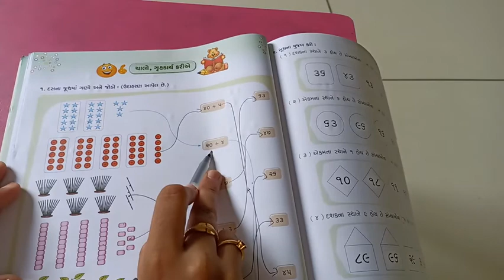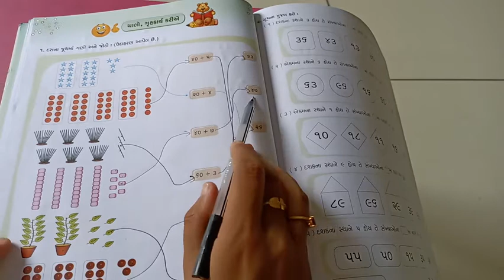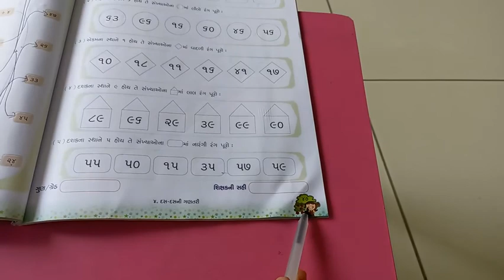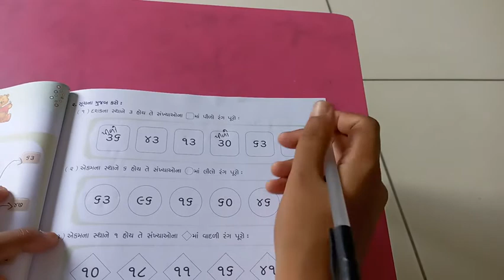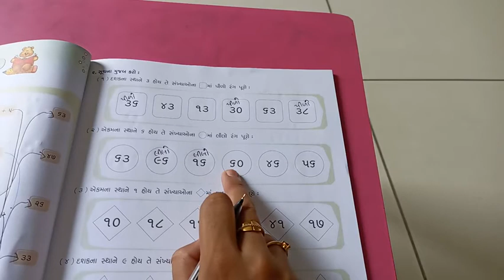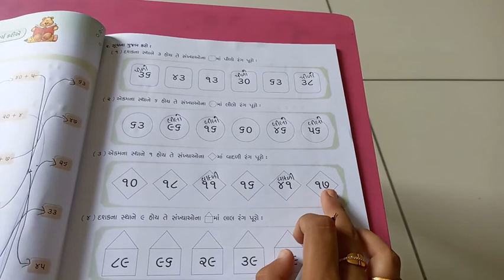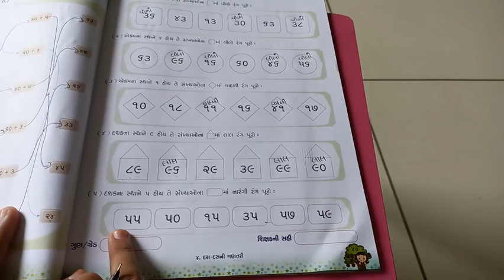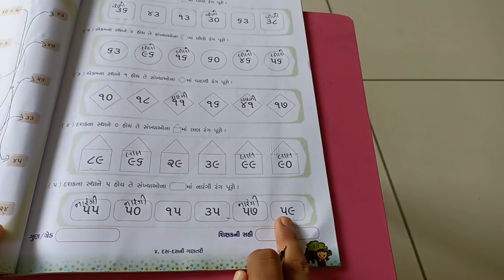ધોરણ 2 ગણિત સ્વાં પોથી પેજ નંબર 46 અને 47